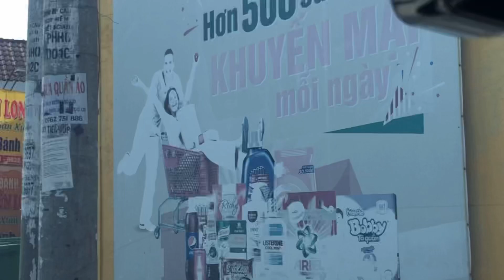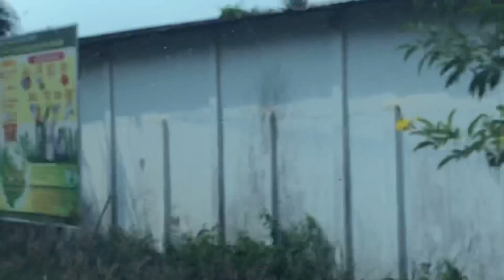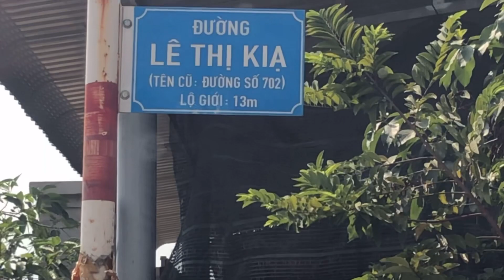Bán đất 1299m (3,7 tỷ)đường nhựa gần Thị Trấn Củ Chi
* Bán đất xây Biệt Thự Sân Vườn cách thị trấn Củ Chi 5km, cách ngã tư An Sương 23km thuộc xã Thái Mỹ
* Diện tích ngang 10,5m dài 115m nở hậu tổng Dt 1299m đất trồng cây lâu năm Khu dân cư đông đúc
* Giá bán là 3,7 tỷ còn thương lượng